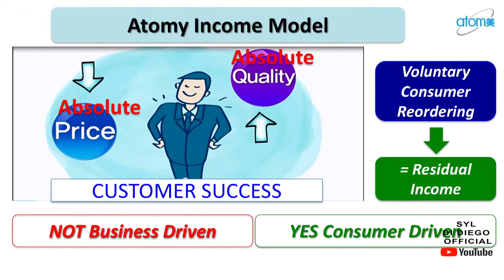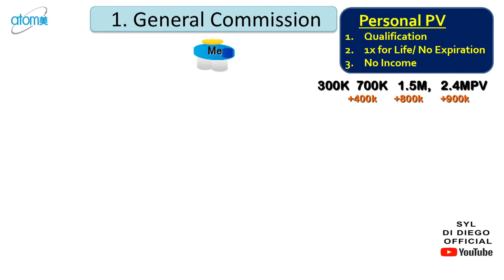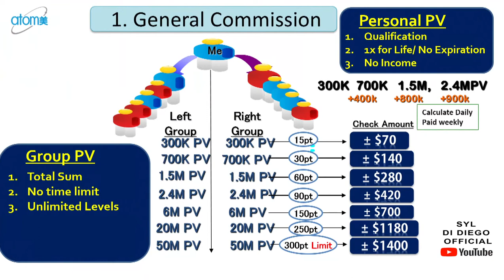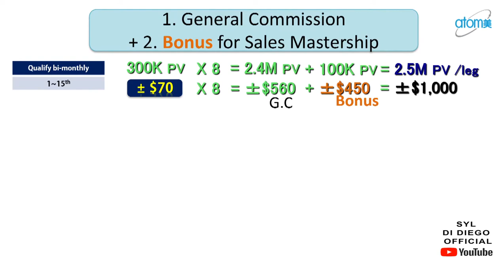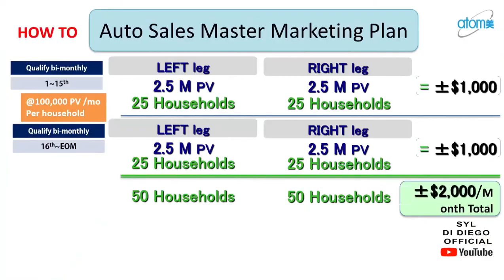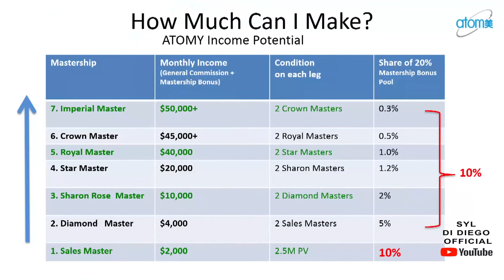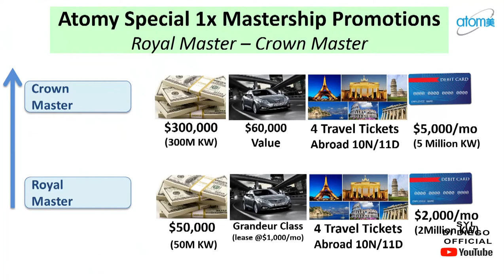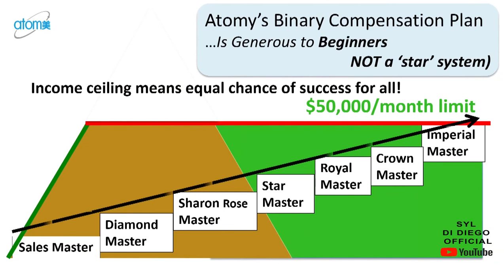ATOMY Marketing Plan by SM Syl Di Diego | Part 2 USA NJ Success Academy 2016 [29 Min]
Did you know shoppers on ATOMY online mall enjoy generous cashback of US$60 per day and can earn passive income of $2,000 to $50,000 per month? Syl Di Diego SM explains how buying on ATOMY’s global shopping malls generate income with no extra costs and no gimmicks! This presentation was recorded live at USA New Jersey Success Academy 2016. The full video has been seen by over 200,000 people across the internet.

0:00 Can you Really Make Money in ATOMY?
0:34 ATOMY Income Model: Absolute High Quality & Low Price
1:57 Voluntary Consumer Reordering Equals Residual Income
2:46 ATOMY Is Consumer Driven with No Fees & No Buying Requirements
3:18 Point Value (PV) Explained
4:25 Two Main Income Sources Are General Commission and Mastership Bonus
4:40 How to Achieve Personal Qualification. Only 1 Time for Life. No Resets.
7:26 Unlimited Level Group PV Accumulation Explained
7:50 Group Points Do NOT Reset Until You are Paid a Check
12:22 The Global Opportunity of ATOMY
13:15 Mastership Bonus Formula and Achievement Explained
14:30 Auto Sales Master Pays $2,000 Per Month Residual Income
15:35 The Auto Sales Master Marketing Plan Explained
19:35 Share the Love to Succeed with ATOMY
20:27 Chart of How Much Can I Make in ATOMY
22:20 ATOMY CEO Han-Gil PARK Created a Generous Compensation System
22:40 Special Promotion Masterships Explained (Third Method of Compensation)
24:50 ATOMY Members Are Achieving These Mastership Bonuses
26:15 How ATOMY Compensation Changes Income Distribution in the World
27:20 ATOMY Payout Is Rectangle System (and Replaces Pyramid Systems)
27:44 ATOMY Offers Equal Income Opportunity
27:53 ATOMY Sets A Limit on Top Earning Amount of $50,000 per Month
29:10 To Succeed in ATOMY Do Change To Positive Thinking and Work Together

(Note 1: Since 2018 1 box HemoHIM has been 54,600 PV)
(Note 2: Since 2018 the Daily Check amount is $60 per day at 300k:300k Group PV Sum Achievement)

ATOMY COMPANY & MANAGEMENT INTRO Part 1 SM Syl Di Diego | USA NJ Success Academy 2016 [7 Min]

*Receive your personal, FREE MEMBER ID and Password to SHOP ATOMY.
*High Quality Daily Necessary Goods at Low Affordable Price (below wholesale) – everyday! *NO Fees | NO Forced Purchases | NO Minimum Order | 100% Satisfaction Guarantee.

*Be sure to hit Notifications Bell!
*LIKEY LIKEY? Show us some love! Hit LIKE BUTTON to show your appreciation.

***YOUR FEEDBACK***
*PLEASE TELL US in comments which ATOMY video topics you would like to see next.

This video recorded June 23, 2016 in United States.